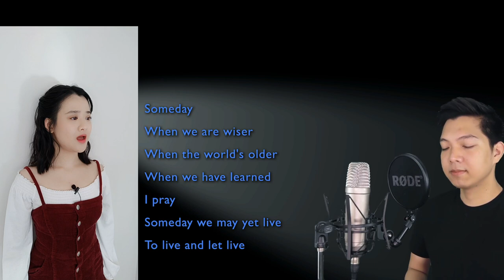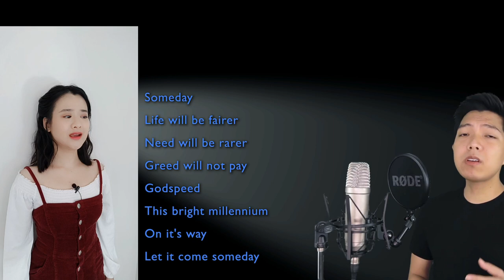Someday- Hunchback of Notre Dame (cover with ClarkOnStage)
I recently found the soundtrack to The Hunchback of Notre Dame Musical and had this song stuck in my head. I kept humming it unwillingly. Low and behold, ClarkOnStage did the male "sing-with-me" cover of it! So of course I decided to do a cover~

抖音: @MelodyCYX